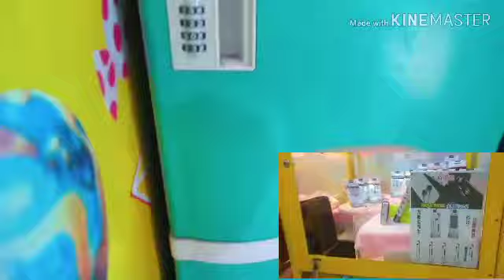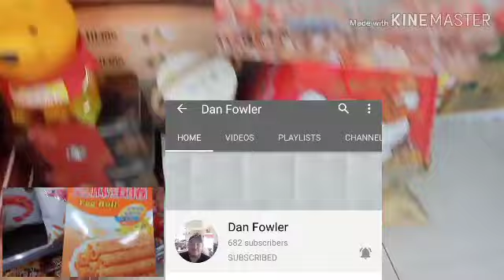PLAYING WAWA / BUY FOOD